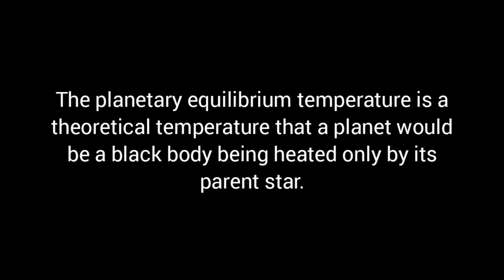Potentially Habitable Exoplanets size comparison 2021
Hi,everyone.
This is a size comparison video of Potentially Habitable Exoplanets.

Note:
The planetary equilibrium temperature is a theoretical temperature that a planet would be a black body being heated only by its parent star.